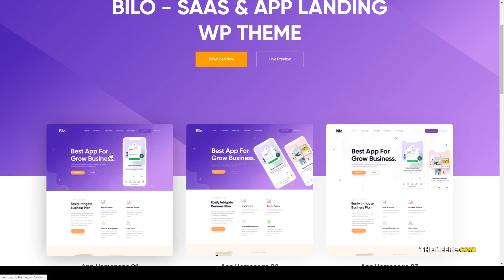Bilo - SaaS and App Landing WordPress Theme sass business Website Builder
Compatible With Visual Composer 5.1.x, WPML, Bootstrap 4.x

 ThemeForest Files Included Layered PSD

 Columns 4+

 Layout Responsive

 Tags agency, app, business, creative, landing, marketing, one page, product, responsive, sass, software, software landing, startup, technology, web app